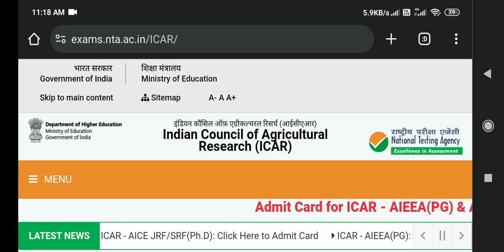Admit Card Released ICAR AIEEA PG AICE JRF SRF PhD 2024 Entrance Examinations Admit Card Released.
👉 ICAR AIEEA PG AICE JRF SRF PhD Entrance Examinations 2024 Complete information Playlist 👇